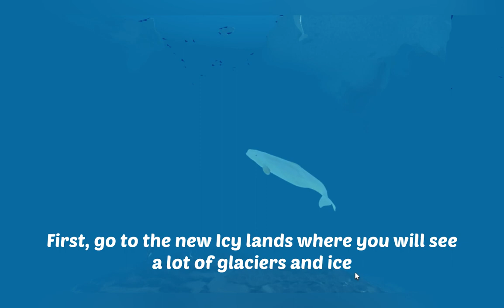How to get the new Beluga Whale! -Oceanic Roblox- BADGE ONLY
In this video, I'll be showing u guys on how to get the new Beluga whale..